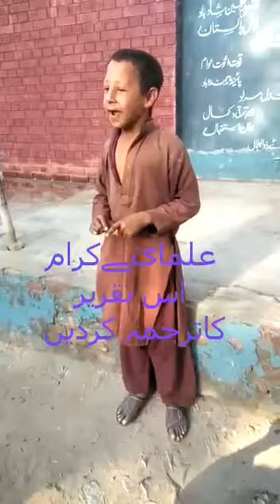بچے کی بہترین تقریر داد کا مستحق